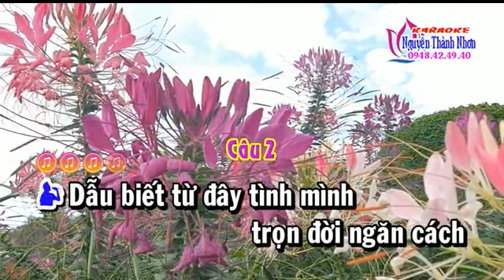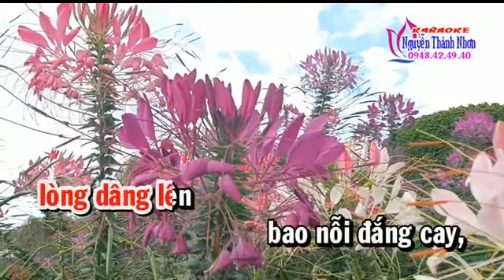KARAOKE Tan Co TIEN BIET Ngan Chau SONG CA